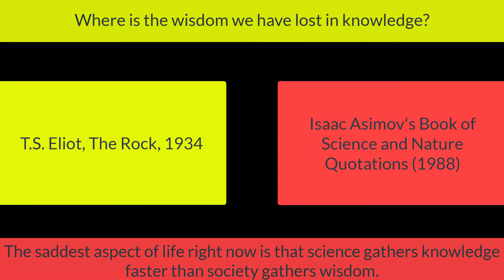WHERE IS THE WISDOM... ?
EDVARD MUNCH    1893
T. S. ELIOT                1934
ISAAC ASIMOV        1988